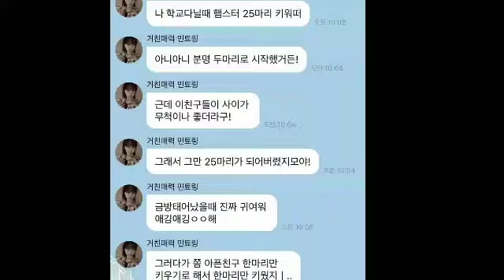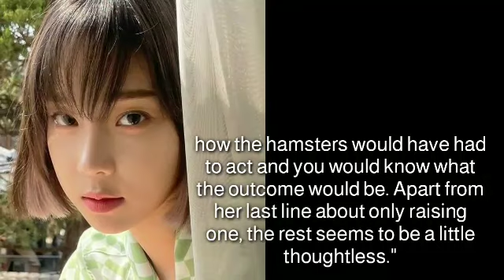aespa's Winter Gets Criticized For How She Treated Her Hamsters During Her Childhood